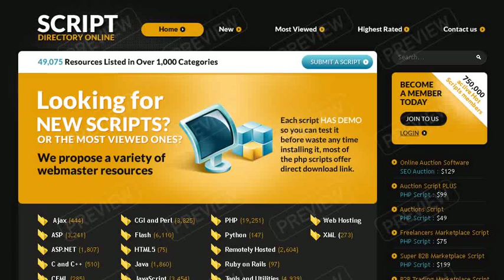Software Website Template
Software Website Template is a pre-made professionally designed web template to showcase your product or content in a unique way. This template is designed with user experience and usability in mind.